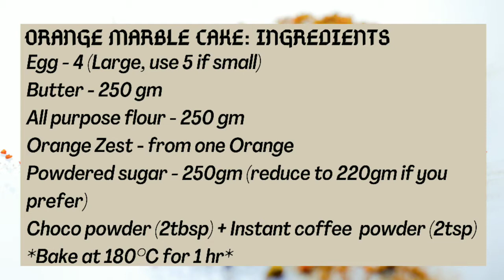Orange Marble Cake Recipe | Chocolate Orange Marble Cake Recipe | Arucooks | Episode 40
Orange Marble Cake Recipe Chocolate Orange Marble Cake Recipe Orange Marble Sponge Cake Chocolate Orange Pound Cake

Hi everyone,
We have not been uploading recipes consistently due to few issues. But we are back now with a very simple yet so delicious Orange Marble Sponge Cake. Anyways, hope you find this recipe helpful. Do leave your feedbacks below, we would love to read them.

Regards,
Arucooks Team